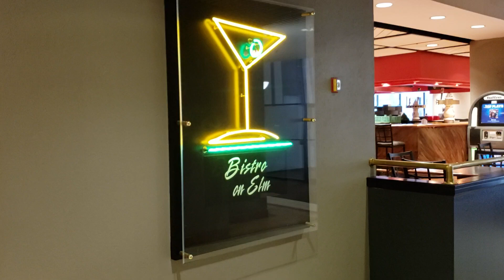Millennium Hotel Cincinnati Liquidation Restaurant - ICL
ICL announces the pre demolition liquidation of the nostalgic Millennium Hotel Cincinnati beginning January 2020.  At nearly a full city block, 34 stories tall and nearly 1,000,000 sq ft.  This promises to be an extraordinary sale event